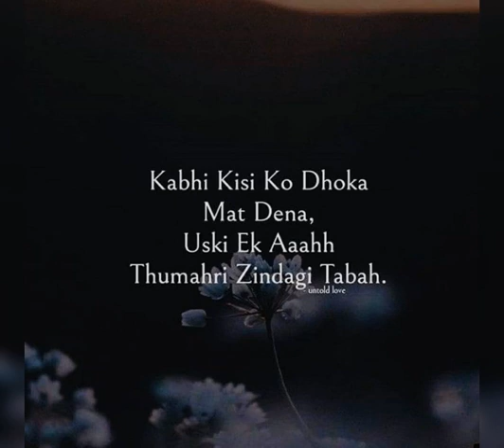Na ruktai hai ansu 🖤whatsapp status 🖤